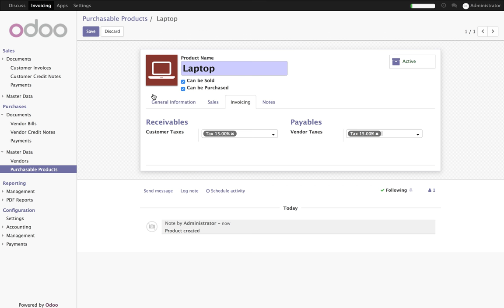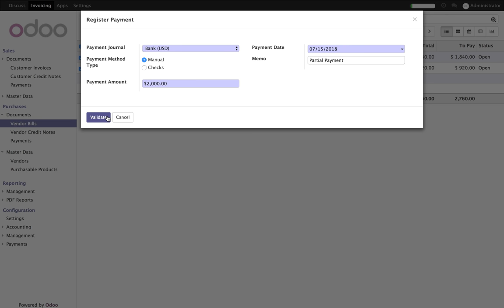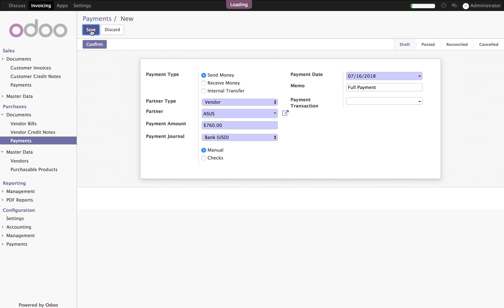Register partial payment while paying to multiple vendor bills